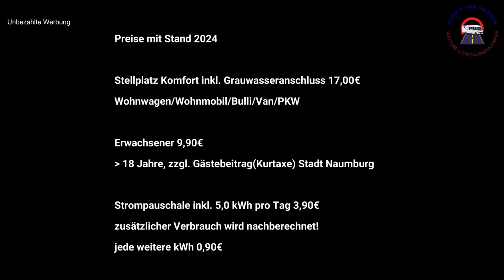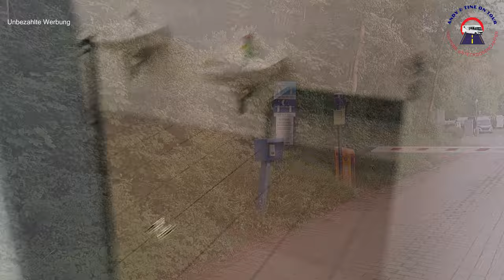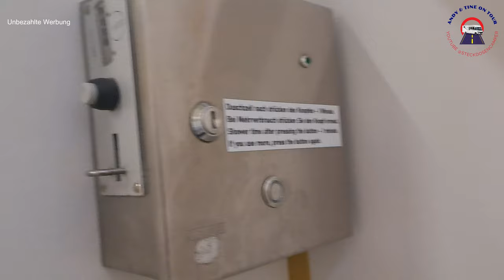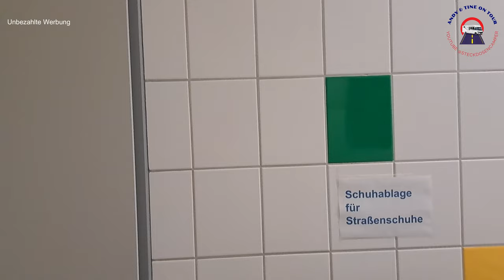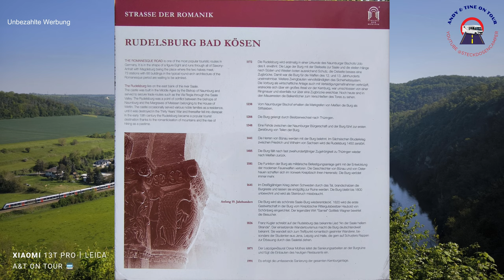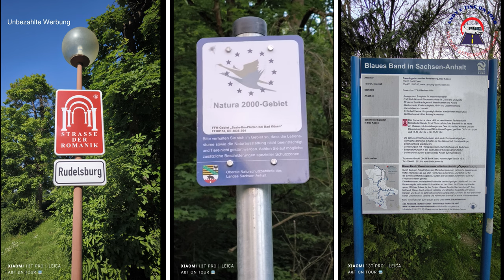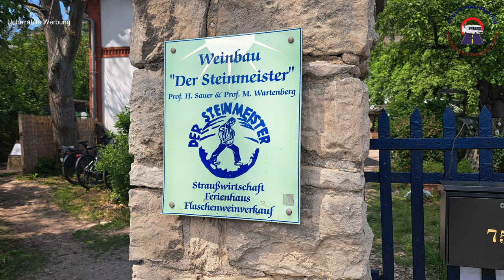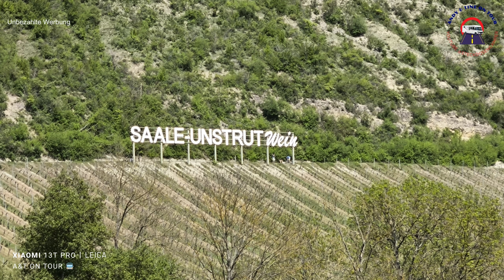Camping an der Rudelsburg im Saale Unstrut Gebiet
Camping an der Rudelsburg.
Wohnmobil Abenteuer in Bad Kösen, einem Ortsteil von Naumburg: Erlebt die Freiheit des Wohnmobilurlaubs und erkundet die malerische Umgebung entlang der Saale und Unstrut per Pedes oder mit dem Bike. Entdeckt die charmante Stadt Nauemburg an der Saale mit ihrer reichen Geschichte, kulturellen Sehenswürdigkeiten und idyllischen Flusslandschaft der Saale und der Unstrut.

Kartenausschnitt
Lizenz: Open Database License (ODbL)
Musikinhalte
Lizenz Wondershare Filmora